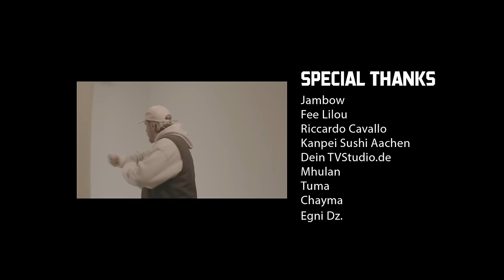Sam Sillah feat. Benny Can - Mach dir keine Sorgen (prod. by ILLthinker)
Die Single "MACH DIR KEINE SORGEN" ist ab sofort auf allen Streaming- und Downloadportalen erhältlich

►Beat: prod.by ILLthinker
►Video: Xancam & Felix Scholzen

►Mix: Adam Piastowski @ MusicMakingPeople Düsseldorf
►Master: Peer Hahnefeld @ Online Mixing
►Add-on Programmings: Felix Raymon
►Gitarre: Klaus Bittner

►Model: Amira
►Make-up: Alina FaceArt
►Design: Nergiz Kesiciler
►BTS: Jasin Palmadessa

►Label: Arjuna
►Vertrieb: Groove Attack

SAM SILLAH FOLGEN